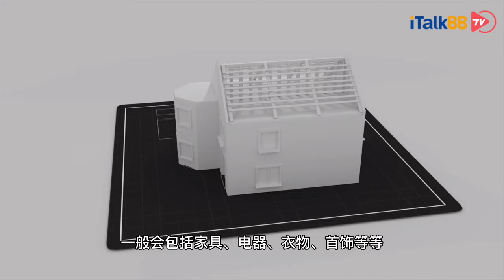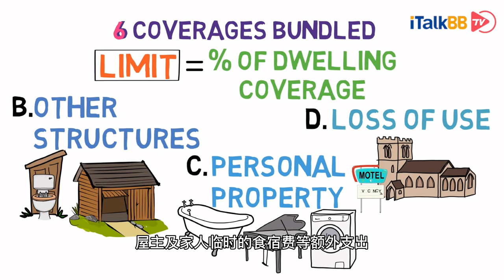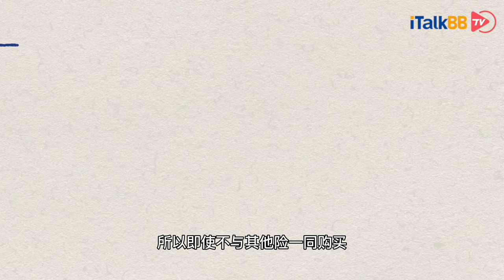保险公司理赔难，资本羊毛不好薅？教你房屋保险的常见理赔+额外理赔有哪些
上期我们聊到了美国房屋保险的类型和政策，这一期就和大家来聊一聊美国房屋保险常见的理赔范围及额外理赔项目，和如何降低保费及一些注意事项。